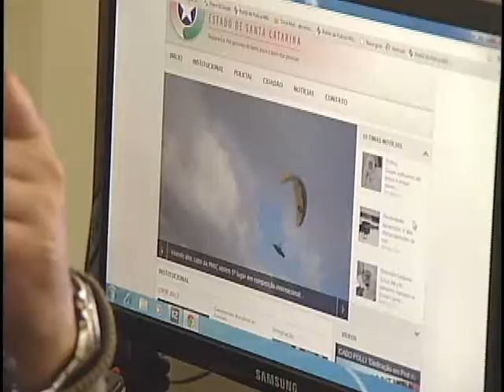Programação ARTV - Canal 5 - AO VIVO 08 08 12 Mat PM preso